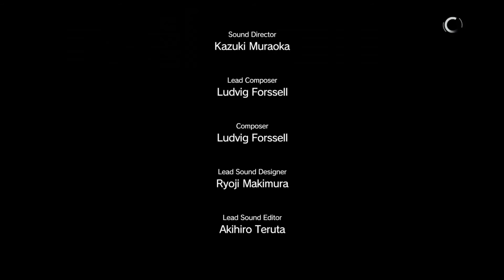MGSV: The Phantom Pain #38 Mission 36: [Ohne Entdeckung] Spuren der Phantome S Rank